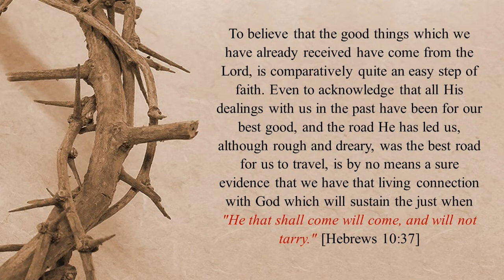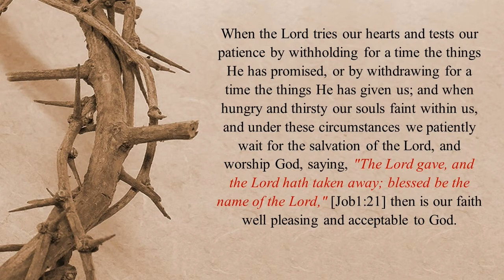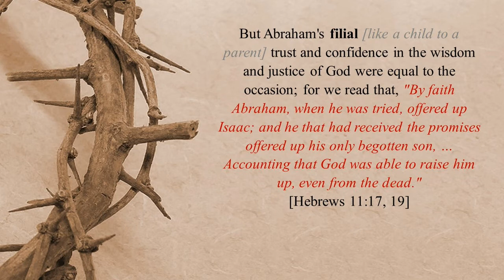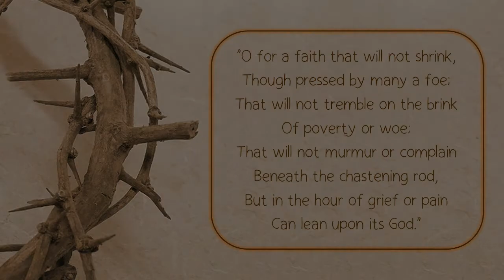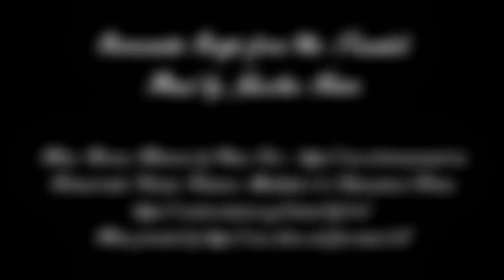Are you willing to make the SACRIFICE?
Saving FAITH
By Geo Teasdale

An Old Sermonette read by Jacobus Fourie

Share with us in the comments below your view or feelings on this video.